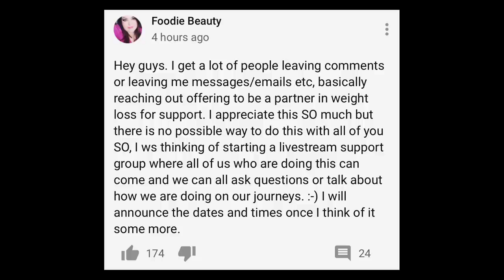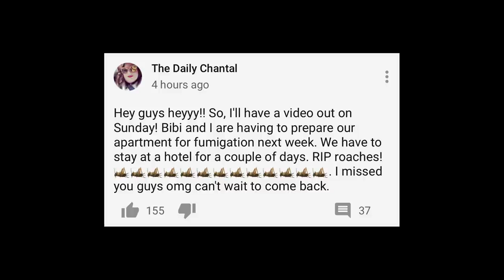CHANTAL'S CATS, COCKROACHES, & CLICKBAIT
insta: zachary_m_s & twitter: zach_m_s